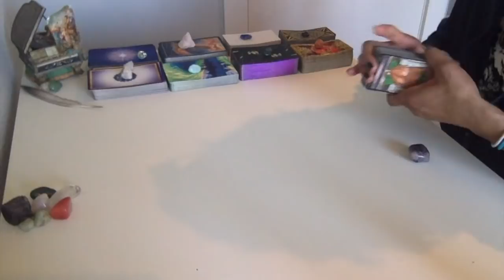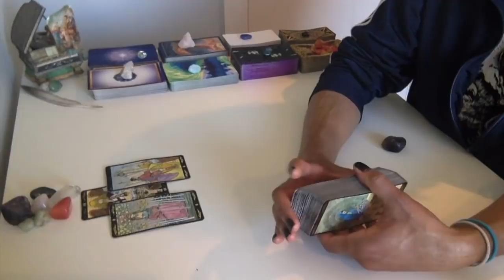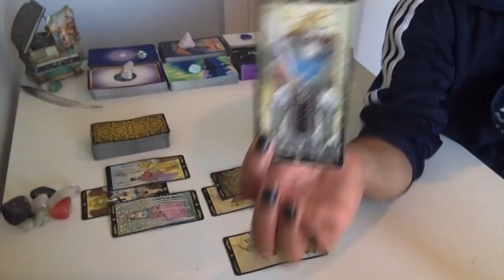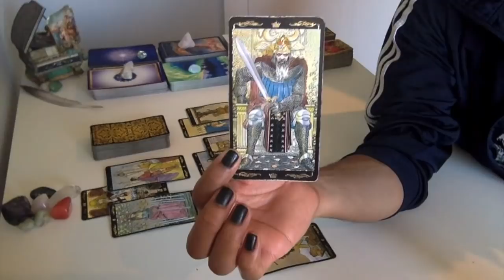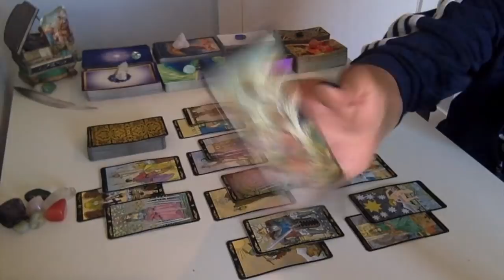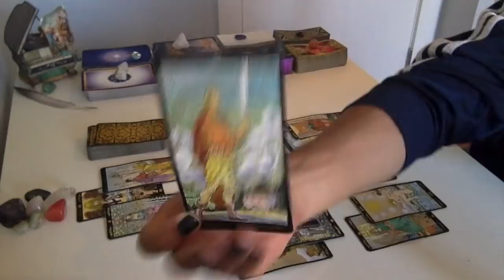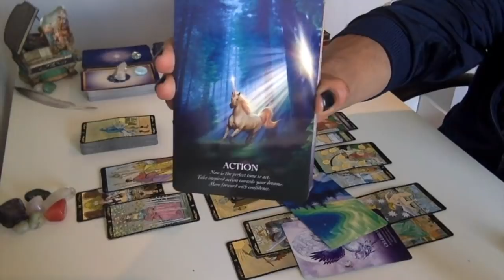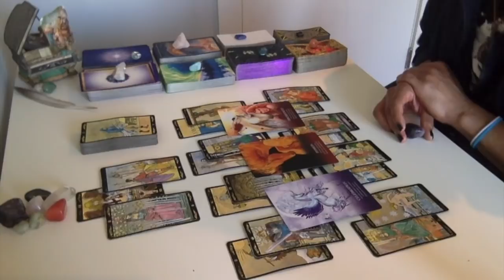Gemini - Self Discovery Leading To Resurrection - November '18